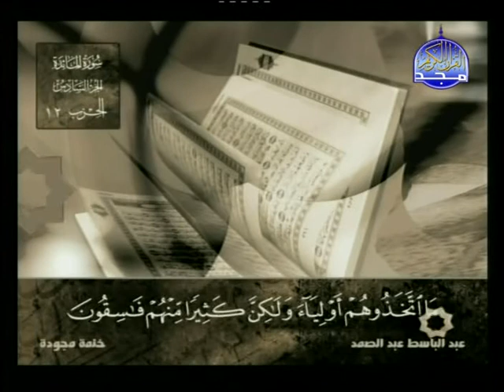الشيخ عبد الباسط عبد الصمد تلاوه ماتيسر من سورة المائده